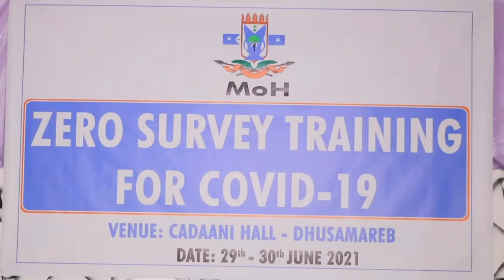Barnaamijka Sahminta Caafimaadka Deegaanada Galmudug oo laga daahfuray dhuumasameeb BY Zeki Somali